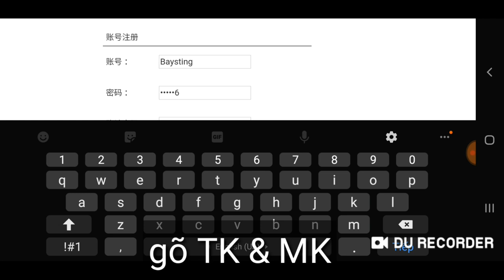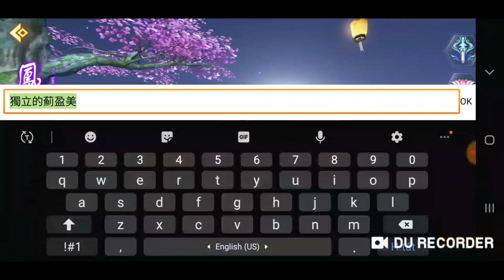Game Lậu Mobile - Trường Sinh Quyết 3D Cực phẩm kiếm hiệp - TOOL GM Free KNB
🔥🔥Các Bạn để lại Cmt số ID nhân vật dưới video mình sẽ TOOL KNB cho (Phần hướng dẫn lấy ID nhân vật có trong video)

1.KIẾM LINH TU CHÂN VIỆT HÓA Free VIP 8 - Tool GM

2. Mod City Island Việt Hóa | Free Vô Hạn KNB - Dùng KNB Tăng KNB Lên Tương Ứng

3. Tam Quốc Quần Anh Việt Hóa | Free Full VIP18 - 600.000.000KNB + Full Thần Tướng Ma

4. Thiên Long Kiếm Gamota Free Vip 12 + 1M KNB

5. Phi Tiên Kiếm Việt Hóa Free CODE Add VIP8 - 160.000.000KNB + Quà Event Giá Trị